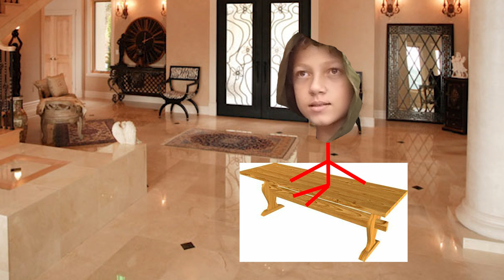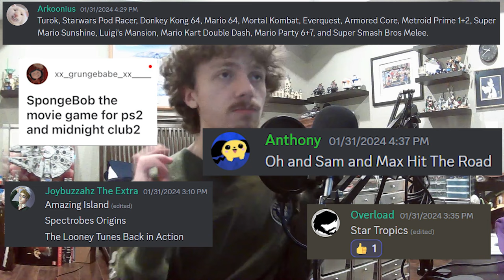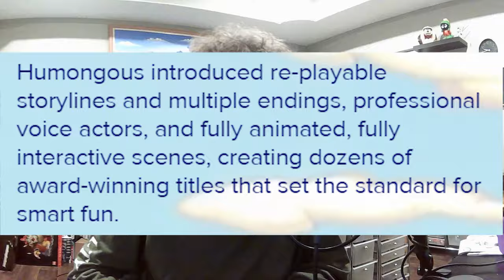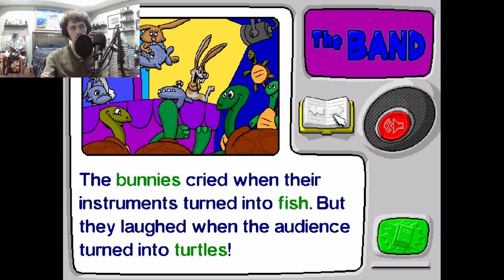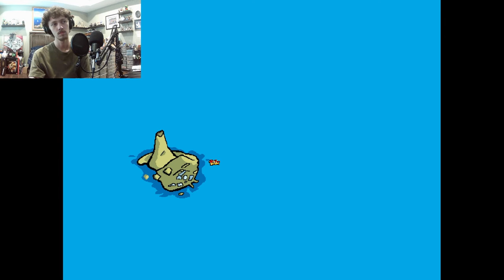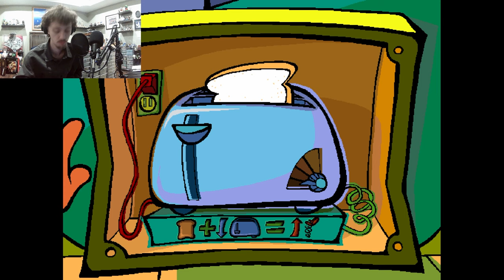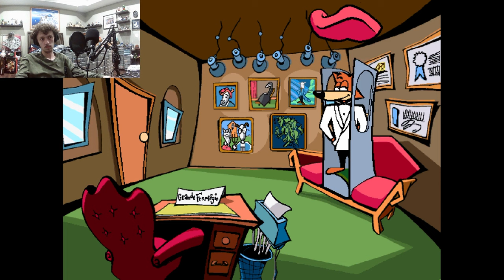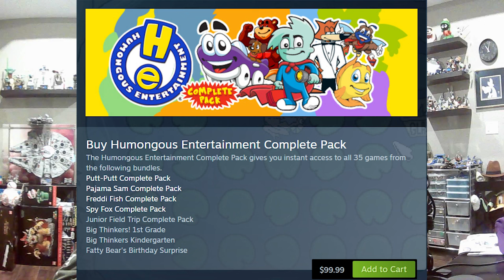How GOOD Were These Children Educational Games Actually?? (Putt-Putt, Pajama Sam)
What are some video games from your childhood that you remember? Some of you might mention a Lego game, or one from Disney, or even one from a show you watched growing up too. For me and many others, that answer might be Putt-Putt and Pajama Sam from the game developers Humongous Entertainment. I decided to look back at one of each of their children education game series and see what it's like after playing it over 15 years ago.